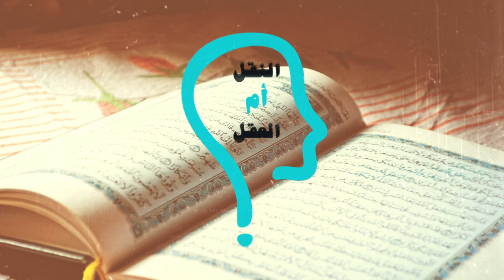النقل أم العقل - الحلقة 145 - حوار مع خبير مخطوطات القرآن أستاذ محمد المسيّح. ج 2